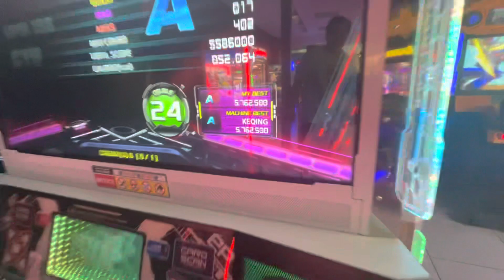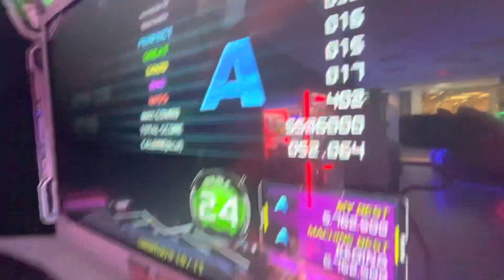Robot Battle D24